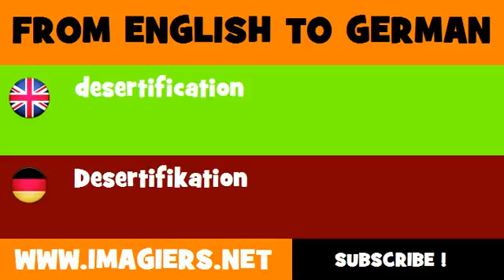FROM ENGLISH TO GERMAN = desertification